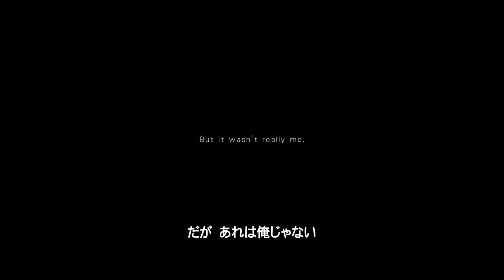P.T. Silent Hills Gameplay Trailer (Japanese Girls)